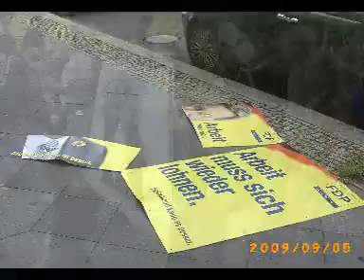Anti Atom Demo Berlin I LNBS